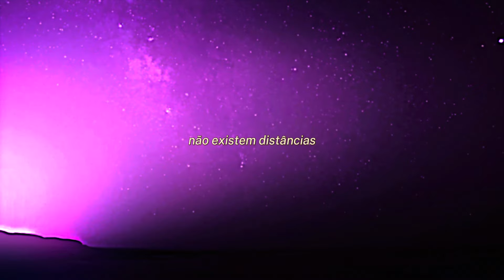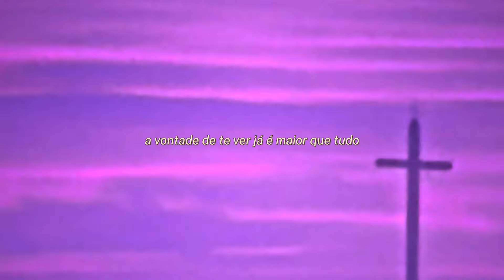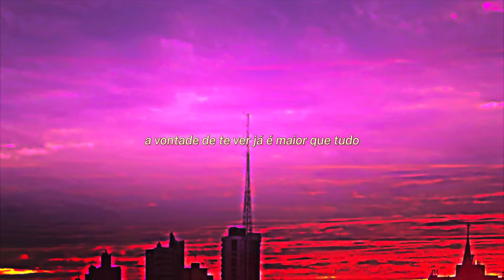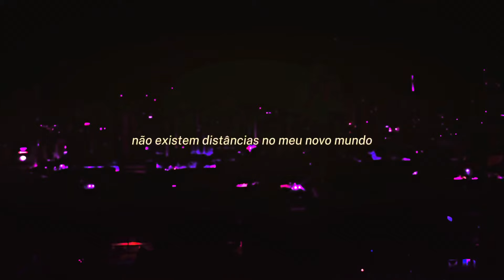Meu Novo Mundo - Charlie Brown Jr. (cover) Táryk Rocha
Álbum “PastaVazia.mp4”
Track 02 - Meu Novo Mundo @cbjr.